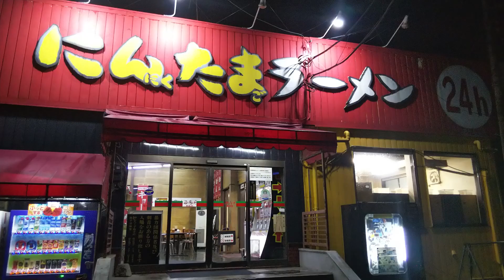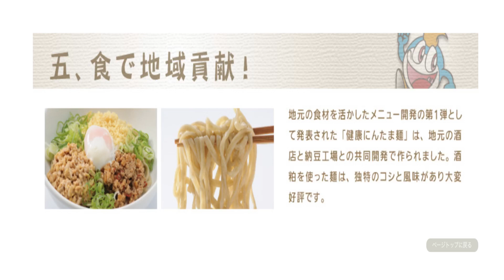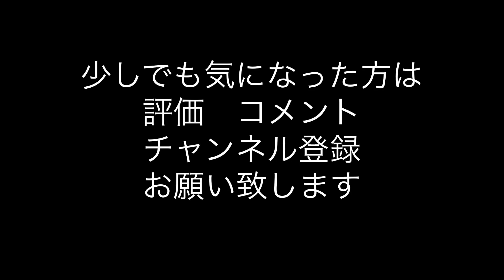ラーメン巡り 第8回 にんたまラーメン 取手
ラーメン巡り＃8にんたまラーメン。朝方5時に来ました。
松風庵の5種の蕎麦　蕎麦の香と風味が素晴らしい蕎麦　千葉県我孫子市